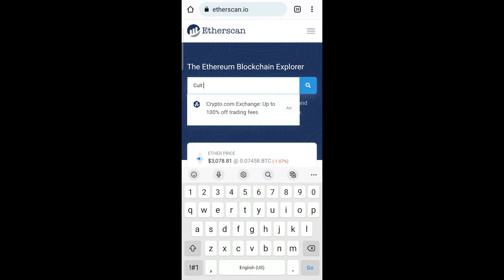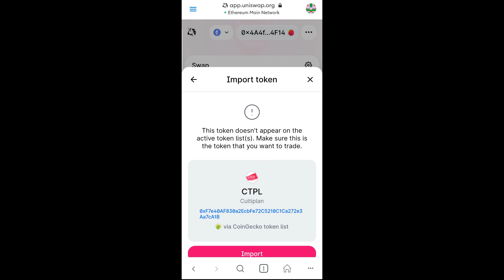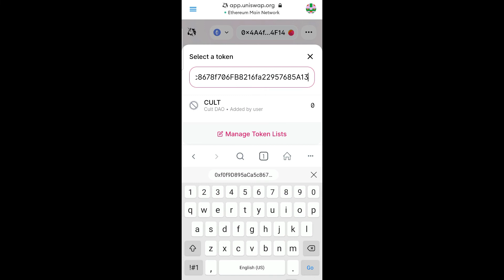How To Buy Cult Dao On MetaMask | How To Buy Cult Dao On Uniswap | Investing In The Revolution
Short video how to buy Cult Dao token on MetaMask wallet using uniswap exchange.

Go to your MetaMask wallet mobile app, click menu in top left corner, click decentralized exchange, find uniswap exchange, click on that, click select token, type cult dao, import it to MetaMask wallet, type number of tokens that you want to buy, click swap, confirm swap, check price and network fee, click confirm wait for transaction to be completed on ethereum network and you are done. Cult Dao token is in your MetaMask wallet.

Crypto trading is risky play. Do not invest more than you can afford to lose. Don’t make in love with coins. Buy it, take profit, leave moon bag for case that coin make skyrocket and move on.